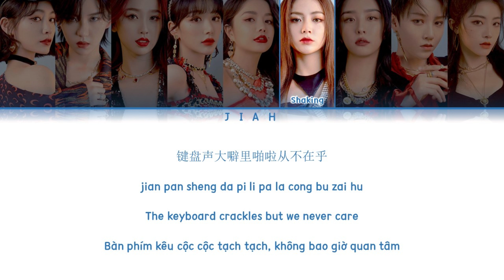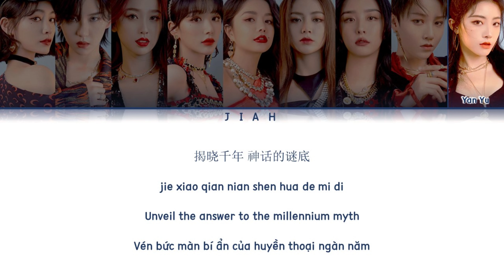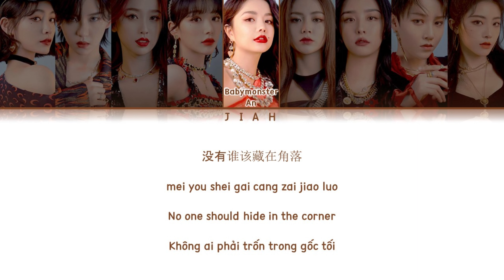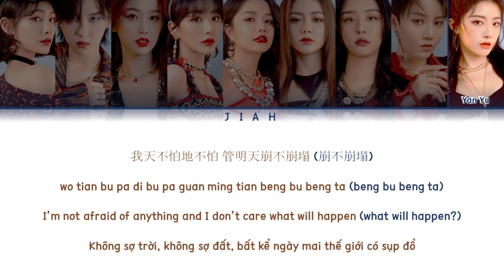[Vietsub] THE9 - SphinX (斯芬克斯) (Color Coded Lyrics)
• Nhạc: SphinX (斯芬克斯)
• Nghệ sĩ: THE9
• Album: 斯芬克斯X谜
• Phát hành: 10/08/2020
• Xem MV " SphinX " tại đây:
• Video này không có ý định xâm phạm bản quyền nào
• Mình không sở hữu bài hát này. Tất cả các quyền được quản lý bởi 爱豆青春 Entertainment
• Vui lòng không được đăng lại video này mà không có bất kì sự xin phép nào
- Social:
• Thẻ video:
THE9
SphinX
THE9 SphinX
THE9 SphinX Vietsub
THE9 SphinX Color Coded Lyrics